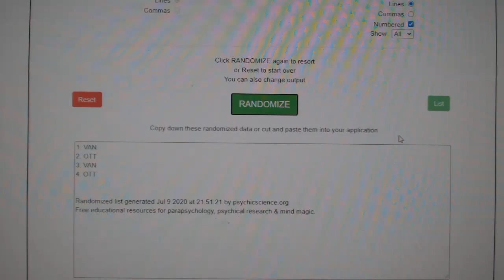Multi Randoms - C&C GB #11,865